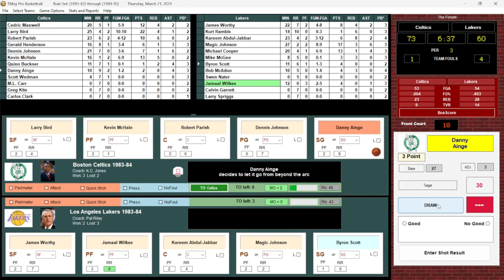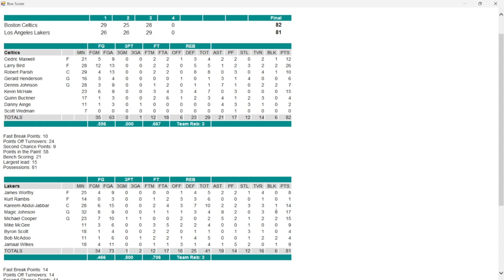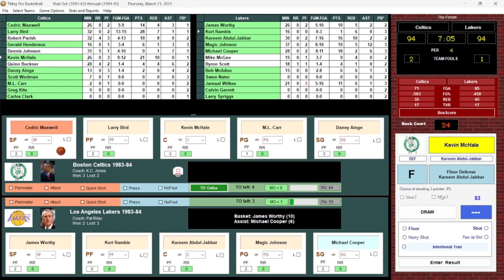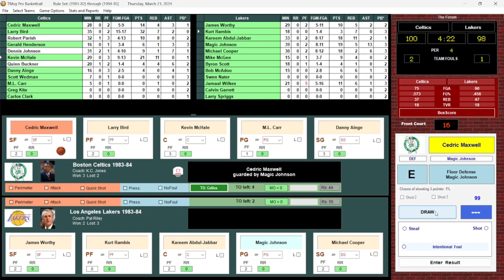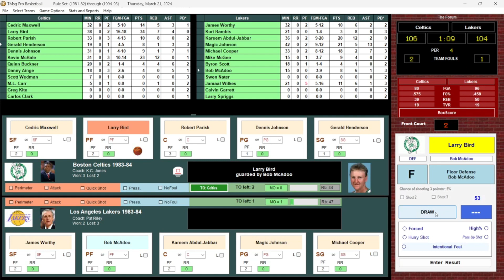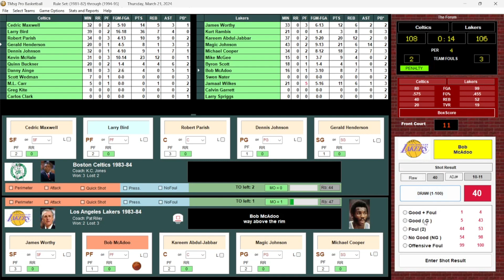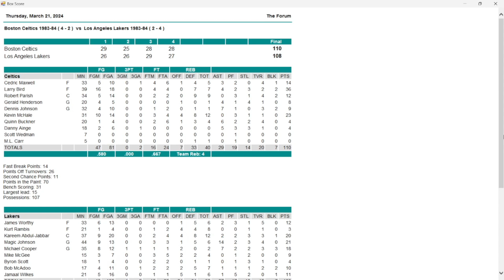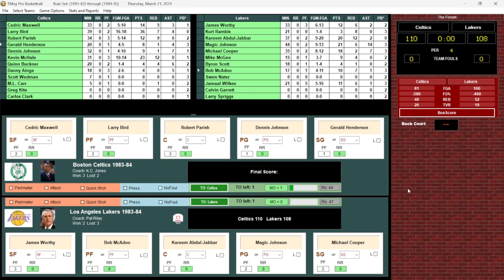THE GREATEST NBA FINALS IN NBA HISTORY- #1 1984 LAKERS VS CELTICS : GAME 6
A series featuring the Greatest NBA Finals matchups there has ever been. First up it's the 1984 NBA Finals featuring the Los Angeles Lakers and the Boston Celtics. The Celtics would win the actual series 4 games to 3. How will they fare in the replay?

Here is the article this series is based off;

I will try and use strictly TMsg Basketball COS version for all series if I can. If not I will use other basketball games.